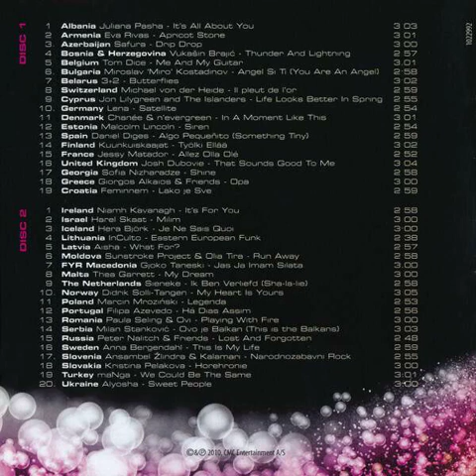Alyosha - Sweet People Backwards